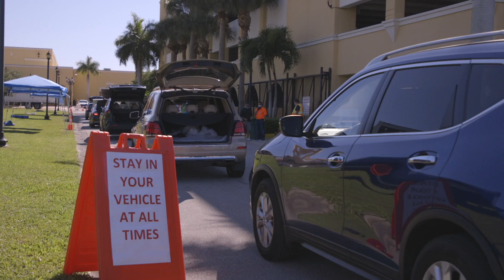Mobile Pantry Food Give Away